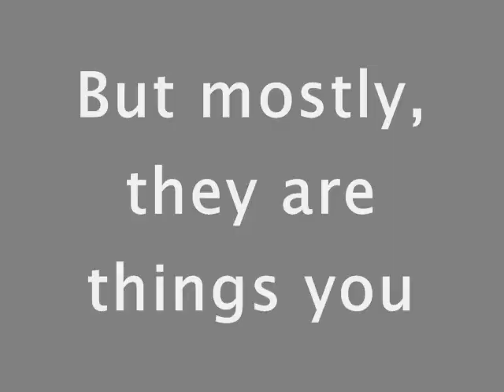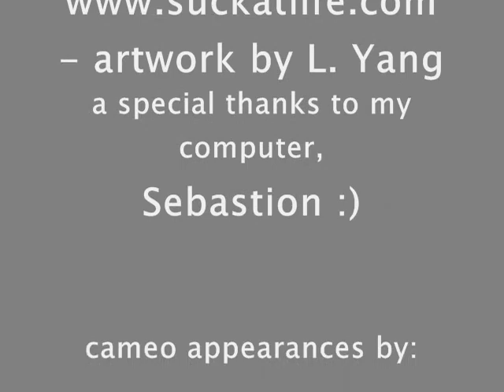Creative Writing Montage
For my creative writing class!

(terribly;y sorry about the 'ballon' and me/you issues. i didn't notice until it was too late :( )